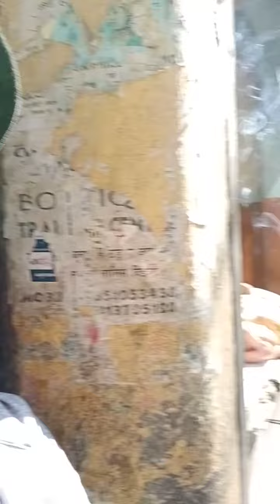การลับมีดให้คม แบบคนเนปาล